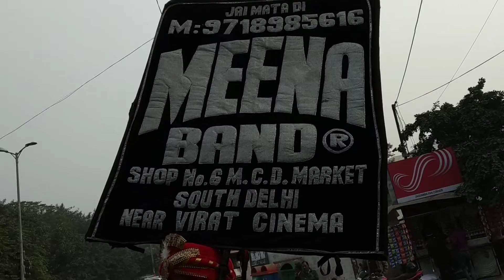Meena band(2)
Ashok kumar